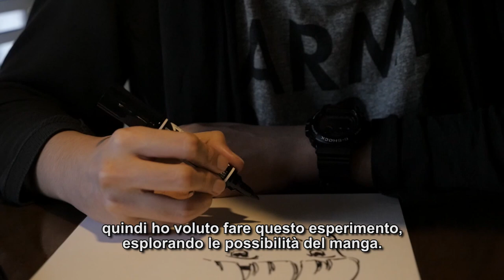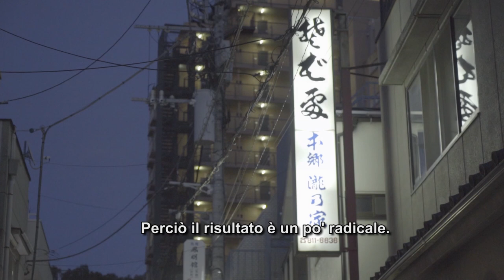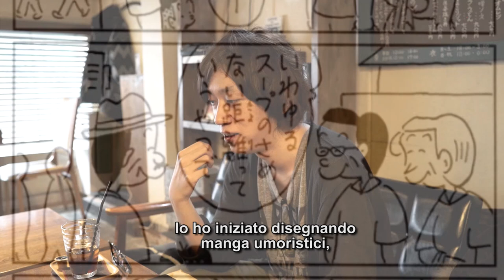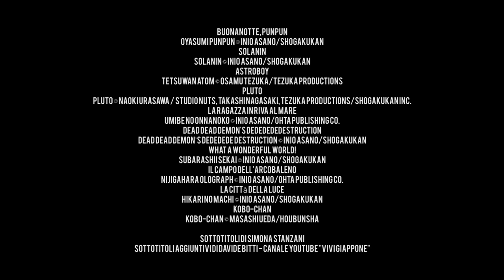Intervista a Inio Asano: autore di Buonanotte, Punpun [浅野 いにおのインタビュー]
Stavolta ho avuto l'onore di incontrare Inio Asano. Un mangaka che ho seguito fin dal principio e che finalmente ho potuto intervistare.
▼▼LE OPERE DI INIO ASANO▼▼
What a Wonderful World!
Il Campo dell'Arcobaleno: FUORI CATALOGO
La Città della Luce
La fine del mondo e prima dell'alba
Buonanotte, Punpun
La Ragazza in Riva al Mare
Dead Dead Demon's Dededededestruction